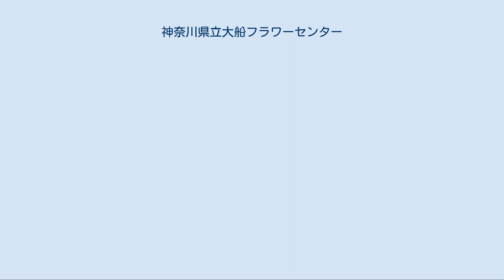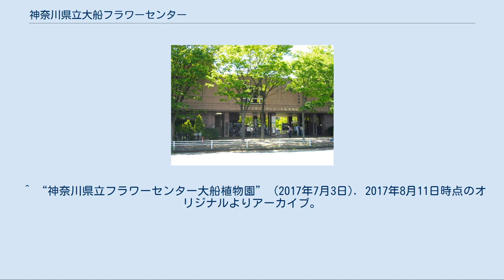神奈川県立大船フラワーセンター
神奈川県立大船フラワーセンター（かながわけんりつおおふなフラワーセンター）、愛称「日比谷花壇大船フラワーセンター」（ひびやかだんおおふなふらわーせんたー）は、神奈川県鎌倉市岡本にある総面積63,900平方メートルの植物園。
1967年（昭和42年）に神奈川県農業試験場の跡地に開設された。
 2018年3月までの名称は神奈川県立フラワーセンター大船植物園（かながわけんりつふらわーせんたーおおふなしょくぶつえん）であった。
それ以降の愛称は命名権制による。
 農業試験場で研究・改良されていた、玉縄桜（タマナワザクラ、ソメイヨシノを改良した早咲きの品種）やシャクヤク・ハナショウブを中心に国内外の観賞植物が展示物として集められている。
 2018年4月より、神奈川県が指定する管理者である「アメニス大船フラワーセンターグループ」が運営する。
 2010年の時点では、神奈川県環境農政局の出先機関として位置づけられていた。
植物園内には管理課・植栽課・増殖指導課・展示普及課があった。
 2018年4月までは、神奈川県が運営していたが、それ以降は指定管理者制が導入された。
 指定期間は平成35年3月末までが予定されている。
 指定管理者は2017年に公募され、3者が応募した。
選定された「アメニス大船フラワーセンターグループ」の構成企業・団体は日比谷花壇とそのグループ企業である日比谷アメニス、鎌倉市公園協会、相鉄企業である。
他には横浜緑地や西部造園などのグループ、神奈川新聞と横浜植木のグループが応募した。
 「展示物／施設の改善・付帯施設の更新・老朽化対策等のため」として、2017年7月から2018年3月まで休園した。
 ^ “神奈川県の組織と仕事案内・環境農政局”. 2010年5月30日時点のオリジナルよりアーカイブ。
 ^ “神奈川県の組織と仕事案内・フラワーセンター大船植物園”. 2005年12月31日時点のオリジナルよりアーカイブ。
 ^ “「神奈川県立大船フラワーセンター」の指定管理者の募集について【募集は終了しました】”. 神奈川県 (2017年11月15日). 2017年9月23日時点のオリジナルよりアーカイブ。
2018年8月10日閲覧。
 ^ “大船フラワーセンターの指定管理者候補の選定結果について”. 神奈川県 (2017年9月1日). 2017年11月11日時点のオリジナルよりアーカイブ。
2018年8月10日閲覧。
 ^ “神奈川県立フラワーセンター大船植物園指定管理者外部評価委員会評価報告書”. 神奈川県 (2017年8月). 2018年8月10日閲覧。
 ^ “神奈川県立フラワーセンター大船植物園” (2017年7月3日). 2017年8月11日時点のオリジナルよりアーカイブ。